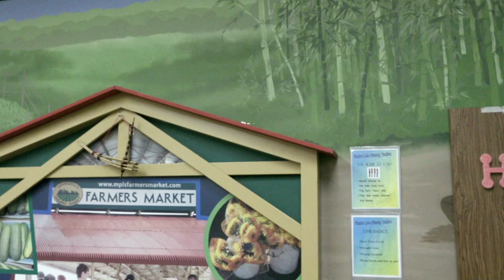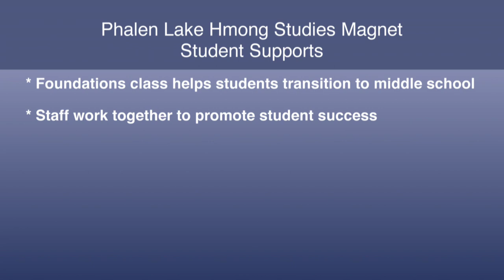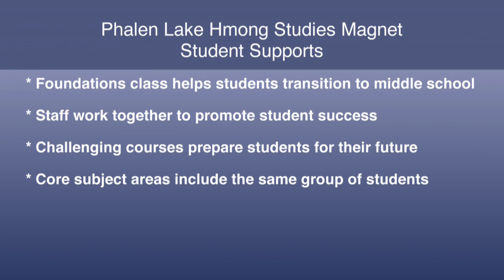New Middle School Program Opens Next Fall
The Hmong Language and Culture Middle School will serve as the upper campus of Phalen Lake Hmong Studies Magnet starting in the fall of 2022. The school provides rigorous instruction specializing in Hmong language and culture to preserve Hmong identity and pride. Hmong language, culture and history are weaved throughout the curriculum and learning day.